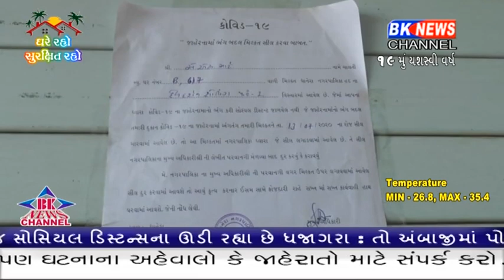ધાનેરા પાલિકાએ કોને અને કેમ કર્યો દંડ ..!